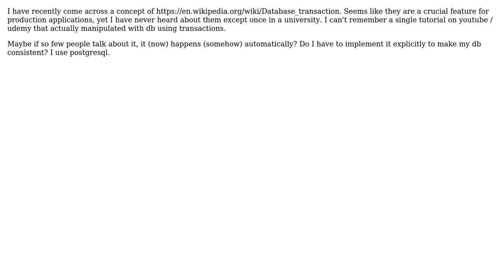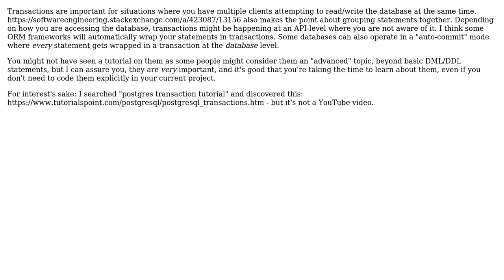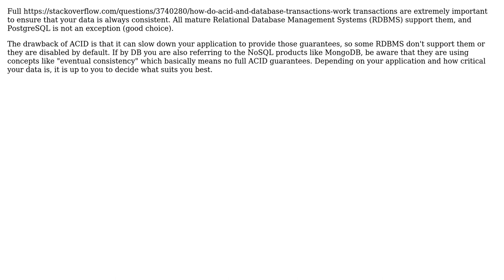Software Engineering: DB transactions necessity (4 Solutions!!)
Software Engineering: DB transactions necessity

With thanks & praise to God, and with thanks to the many people who have made this project possible! | Content (except music & images) licensed under CC BY-SA | Music | Images & others | With thanks to user sakisk user Petro Ivanenko user mentallurg user gnasher729 user FrustratedWithFormsDesigner user Andrew Henle and the Stack Exchange Network Trademarks are property of their respective owners. You are responsible for your own actions.